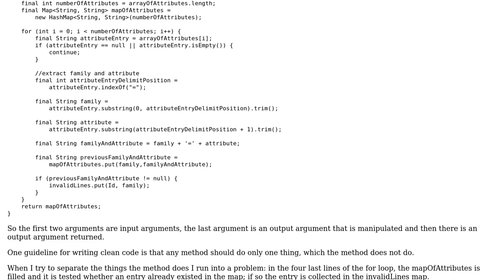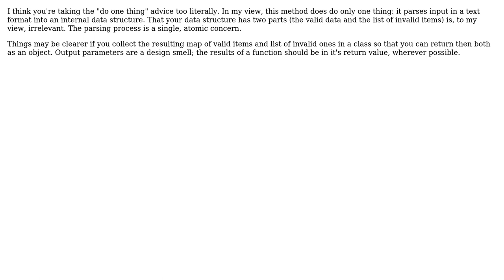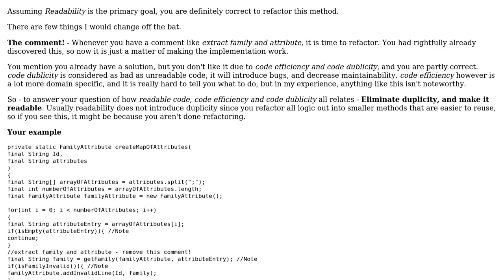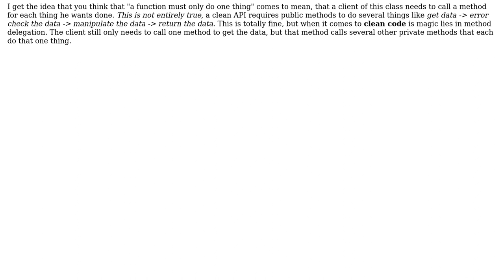Software Engineering: Tradeoff between clean code, duplicate code and code efficiency in java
With thanks & praise to God, and with thanks to the many people who have made this project possible! | Content (except music & images) licensed under CC BY-SA | Music | Images & others | With thanks to user Jules user jannikb user Chris Wohlert user Andreas Braun and the Stack Exchange Network Trademarks are property of their respective owners. You are responsible for your own actions.